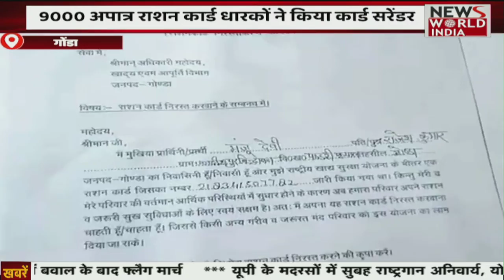पांच ढाबों पर कानूनी कार्यवाही, 25 सिलेंडर हुए जब्त | Hindi News | Breaking News । News World India